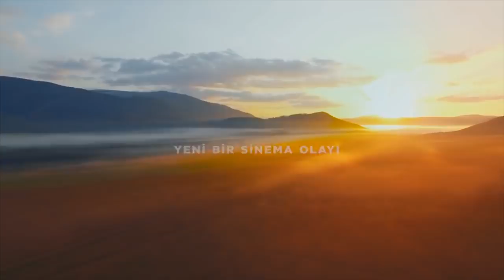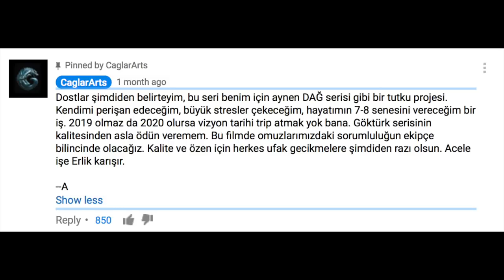Yeni Türk Film Serisi: Göktürk Üçlemesi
Göktürk Üçlemesi haberi bizleri heyecanlandırdı.

“Onların kurmaca çizgi romanları varsa, bizim gerçek tarihimiz var, onların hayal ürünü karakterleri varsa, bizim iki bin yıla yayılmış halis kahramanlarımız var.”
Bu sözler, yayınladığı iki dakikalık bir videoyla yeni projesi Göktürk Üçlemesi’ni duyuran Alper Çağlar’a ait. Bu duyuru bizi oldukça heyecanlandırsa da, ironiktir ki Marvel’ın Infinity War filminin gölgesinde kaldı.
Peki Alper Çağlar ismi ve Göktürk projesi bizi niye heyecanlandırdı? Alper Çağlar, adını 2008’de Dağ filmiyle duyurdu. Düşük bütçeli ama psikolojik etkisi yüksek bir asker filmi olan Dağ, kendine sadık bir kitle oluşturdu. Fakat Alper Çağlar’ın adını tüm Türkiye’ye duyurması bu filmin devamı olan Dağ 2 ile gerçekleşti. Geçen senenin en çok izlenen yerli yapımlarından Dağ 2, serinin ilk filmine göre çok daha yüksek bütçeli ve gözü çok daha yukarılarda olan bir filmdi. Gerçekten de, Hollywood’u aratmayan gerçekçi aksiyon sahneleriyle Dağ 2 Türk Sineması’nda kendine özel bir yer, ve bununla beraber büyük bir hayran kitlesi edindi. Dağ 2’nin başarısı televizyonlarda askeri temalı pek çok dizi ve filmin mantar gibi çoğalmasına neden oldu. Bu yapımların pek çoğu kalitesiz olsa da oluşmasını sağladıkları toplumsal atmosfer hali hazırda yurtiçi’nde ve Suriye’de teröre karşı mücadele eden Türk Silahlı Kuvvetleri’ne moral oldu.
Dağ 2, iyi bir aksiyon filmi olmasına rağmen senaryosuyla fazla ön plana çıkmadı. Alper Çağlar, bizce yapımcı olarak rüşdünü Börü dizisiyle ispatladı. Börü, gerek 75 dakikalık ve her biri sinema filmi tadında olan 6 bölümden oluşması ile, gerek türk tvlerinde alışık olmadığımız son derece yüksek temposu ile, gerek de muhteşem aksiyon sahneleri ile gönlümüzde taht kurdu. Ama Börü’nün bizce en önemli unsuru, en kaliteli yabancı dizileri aratmayan ustalıkla yazılmış senaryosu ve bunu harika bir şekilde işlemesi idi. 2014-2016 yıllarında bir Özel Harekat Timinin yaşadıkları üzerinden şaşırtacak cesurlukta siyasi mesajlar veren Börü, Türkçü ve Atatürkçü sembolleri sık sık kullanması ile de ön plana çıktı.
Börü bizde kuşku bırakmayacak şekilde Alper Çağlar’ın bu işe olan yeteneğini kanıtladı. Bu ikisini bir araya getirdiğimizde başta bahsettiğimiz Göktürk Üçlemesi’nin bize heyecan vermesinin en büyük sebebi olarak bu projenin bir Alper Çağlar yapımı olmasını gösterebiliriz.
Türk Tarihi Alper Çağlar’ın da belirttiği gibi inanılmaz zengin, ve malesef bu zengin içeriği hem sinemada yeterince işlenmemiş, hem de işlendiği zaman bunu işinin ehli insanlar gerçekleştirmemiş. Göktürk dönemi bize sinemaya uyarlanmaya müsait pek çok kahraman ve hikaye sunuyor, bu noktada Marvel Evreni’nden tek farkı, gerçek olması. Alper Çağlar, pek çoğumuzun gözardı ettiği tarihi serüvenimizi sinemaya taşımayı, Türk Tarihinin bağrından çıkan bir hikayeyi evrensel bir yapım haline getirmeyi ve bunu yaparken dünyadaki 200 milyon Türk’ü sinema yolu ile bir araya getirmeyi adeta milli bir görev olarak görüyor. Kendi sözleriyle, gerçek tarihimizi yansıtmanın bilinciyle film tarihimizin en destansı işini yapmaya koyuluyor. Alper Çağlar’ın azim ve özgüveni karşısında heyecanlanmayıp da ne yapalım?
Peki Göktürk üçlemesi tam olarak ne anlatacak? Alper Çağlar bu konuda ser verip sır vermiyor fakat şunu söyleyelim, videoda üçlemenin tarih danışmanlarını listeleniyor. Prof. Dr. Ahmet Taşağıl gibi, Göktürk Tarihini bu ülkede en iyi bilen insanlara danışıldığını görüyoruz. Bunun yanı sıra, ikinci filmin adı “Kırk Göktürkler” belirlenmiş. Bu ismin yüksek olasılıkla Nihal Atsız’ın Bozkurtlar adlı roman serisinde ölümsüzleştirdiği, özgürlük uğruna 40 çeriyle Çin Sarayı’nı basan Kür Şad’ın destanına gönderme yaptığını söyleyebiliriz. Fakat üçlemenin tamamen Nihal Atsız’ın romanlarına dayanıp dayanmadığını bilmiyoruz. Yine de, okuyanlar bilir ki türk romancılığının en epik eserlerinden olan Bozkurtlar, adeta sinemaya uyarla beni diye bağırıyor. Kür Şad destanını 2022’de türk sinemalarında izleyecek olmanın olasılığı bile bizi fazlasıyla heyecanlandırıyor.

Bize bu yolda kendisine iyi şanslar dilemek düşer. Umuyoruz ki, ileride Alper Çağlar’ın elinden bizi gururlandıracak filmler izleyeceğiz. Unutmadan, Börü’nün sinema filminin bu yıl vizyona girmesinin beklendiğini de ekleyelim.